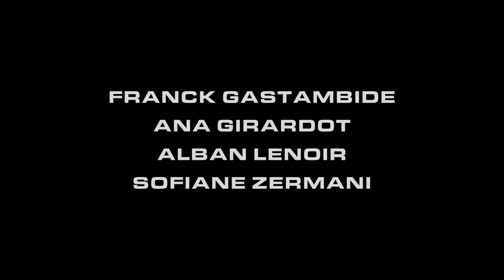THE WAGES OF FEAR Trailer (2024) Alban Lenoir, Ana Girardot | Netflix Remake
An illegal crack team has twenty-four hours to drive two truckloads of nitroglycerine across a dangerous desert to avoid a devastating explosion.
Starring: Alban Lenoir, Franck Gastambide, Sofiane Zermani, Ana Girardot
Available on Netflix March 29, 2024